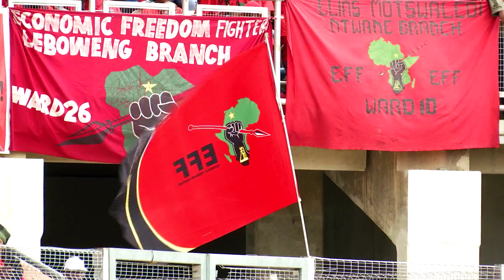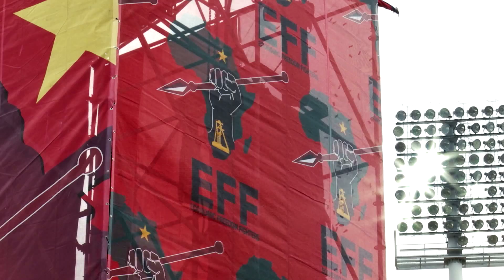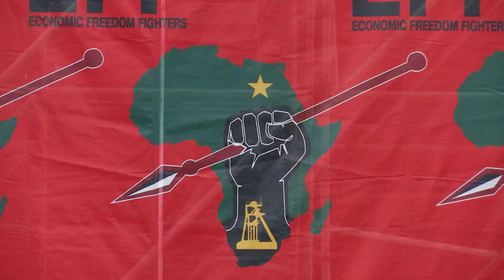Die EFF verkiesingsmanifes | IN GESPREK | 6 FEB 2019 | kykNET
Insetsel en paneelgesprek oor die bekendstelling van die EFF se verkiesingsmanifes die afgelope naweek met Theo Venter, beleidsontleder verbonde aan die NWU se sakeskool, Ralph Mathekga, skrywer en politieke kommentator, en Pieter-Louis Myburgh, ondersoekende joernalis en skrywer.

The EFF’s election manifesto | IN GESPREK | 6 FEB 2019 | kykNET
Insert and panel discussion about the launch of the EFF’s election manifesto this past weekend with Theo Venter, policy analyst at the NWU’s business school, Ralph Mathekga, writer and political commentator, and Pieter-Louis Myburgh, investigative journalist and author.